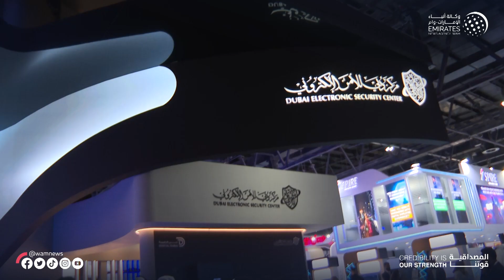خبراء الأمن السيبراني يوصون باتخاذ إجراءات استباقية لحماية البيانات خلال "جيسيك جلوبال"